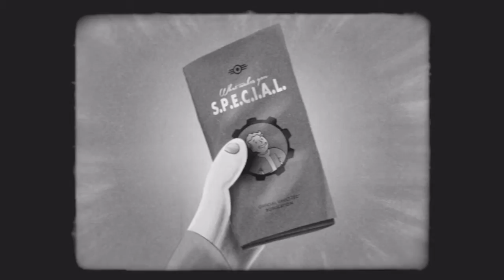Fallout 4 S.P.E.C.I.A.L. Part 1 - Strength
Random Vault-Tec video that occasionally plays before the title screen.